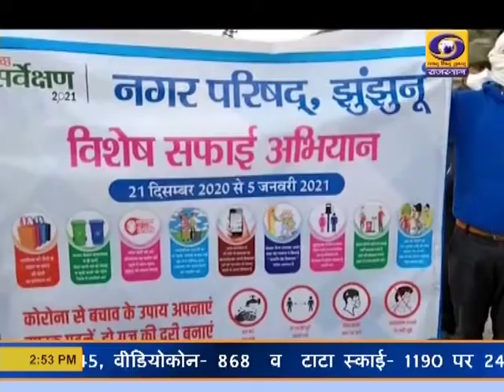झुंझुनूं में आगामी 15 दिनों में हर वार्ड में होगी स्वच्छता गतिविधियां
प्रधानमंत्री स्वच्छ भारत अभियान के तहत नगर परिषद झुंझुनूं क्षेत्र में विशेष सफाई अभियान की शुरूआत की गई। स्वर्ण जयंती स्टेडियम से शुरू किये अभियान के तहत आने वाले 15 दिनों में हर वार्ड में स्वच्छता गतिविधियां की जायेगी और लोगों को साफ-सफाई के प्रति जागरूक किया जायेगा।